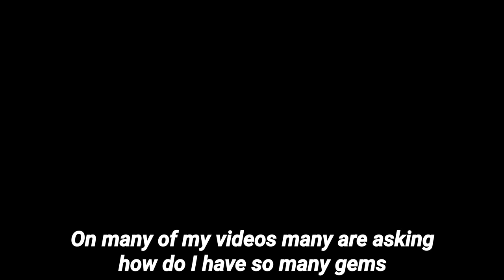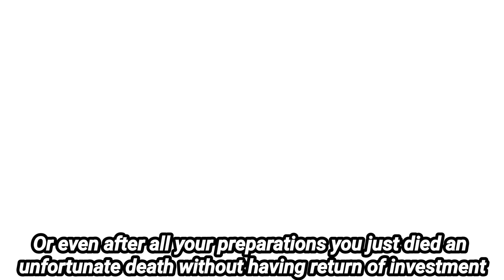Get Soul Knight Gems Fast with These 5 Easy Steps!!